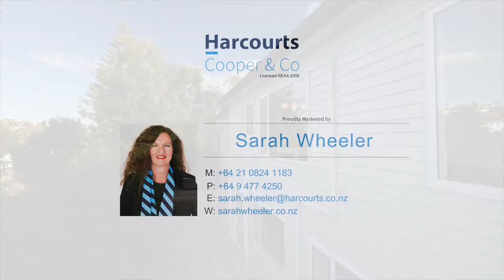29a Redwing Street, Browns Bay